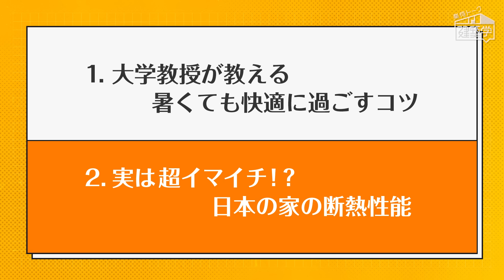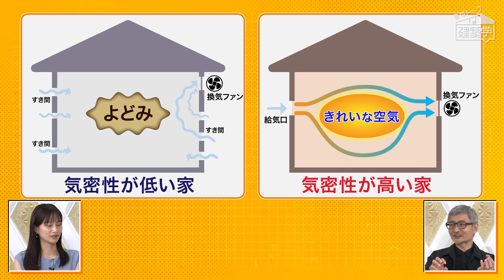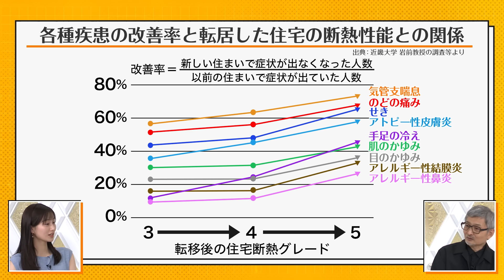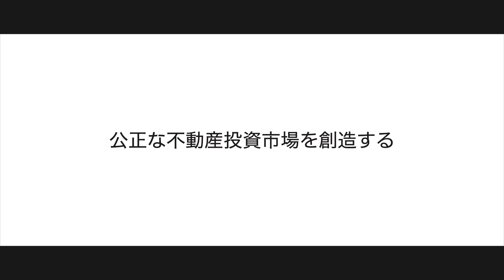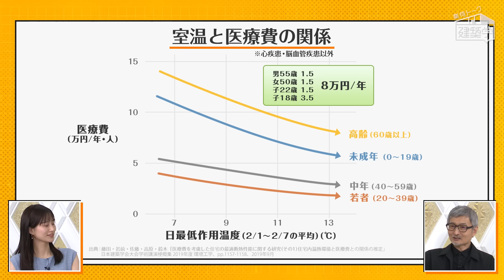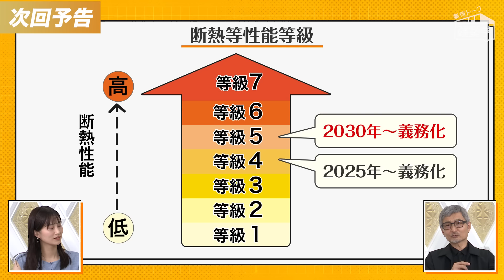【癒されない家】眠れないのは家のせいだった?「睡眠障害」を引き起こす犯人は!? 住まいと健康の関係を大学教授が徹底解説!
▼「楽待トーク 建築学」はこちら▼

00:00 オープニング
03:22 部屋がすぐに暑くなる理由
11:16 冷房が効く家・効かない家の違い
12:45 断熱性能が高い家とは
15:51 断熱性が低い家でも工夫できる?
21:57 「断熱」のしくみ
23:05 断熱性能と健康は密接に関係
32:55 高断熱住宅では医療費も割安!?

【運営】
株式会社ファーストロジック